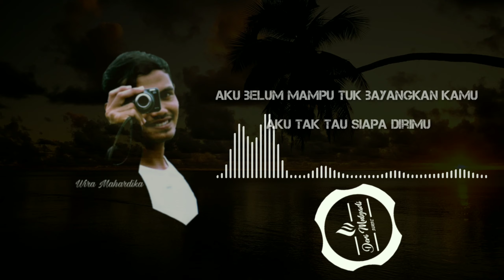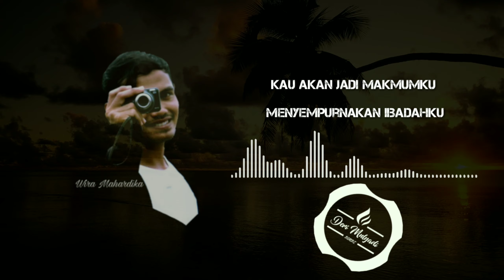Wira - Jadi Makmumku (Official Lyric Video) Lagu Tiktok Cinta Islam | Lagu Ramadhan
Assalamualaikum...
Hello BroSis Santuy, Salam Bahagia Untuk Kita Semua...

Terima Kasih Atas Kunjungannya ya.

Tittle : Jadi Makmumku
Vocal : Wira Mahardika
Composed : Deri Mulyadi

🎤 Lirik :

Aku belum mampu tuk bayangkan kamu
Aku tak tau siapa dirimu
Yang aku tau kau cerminan dari diriku
Kaulah jodohku nanti

Tugasku sekarang memperbaiki diri
Tugasku sekarang memantaskan diri
Agar bisa siap bertemu dengan sang bidadari
Yang dipilih Langsung oleh ilahi

Reef :
Suatu saat nanti
Kau pasti ada disini
Menemani hariku
Menemani ibadah ku

Kau akan jadi Makmumku
Menyempurnakan ibadahku
Kau yang ada di sana
Sudah tertulis di sana